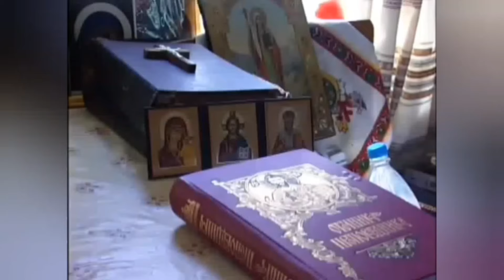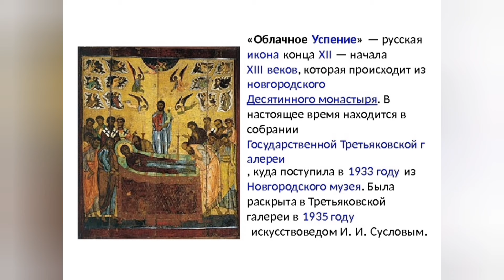УСПЕНИЕ ПРЕСВЯТОЙ БОГОРОДИЦЫ В ДРЕВНЕРУССКИХ ИКОНАХ..ДОРОГА В РАЙ..